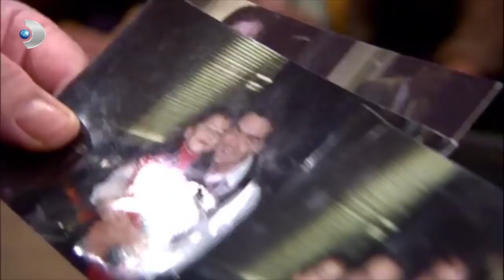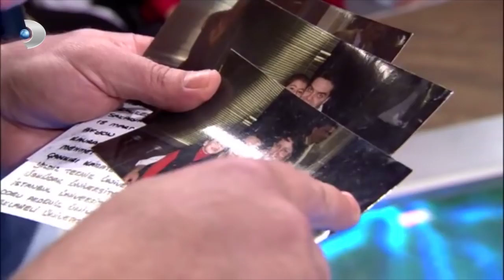Beyaz'ın Öncesi ve Sonrası - Beyaz Show